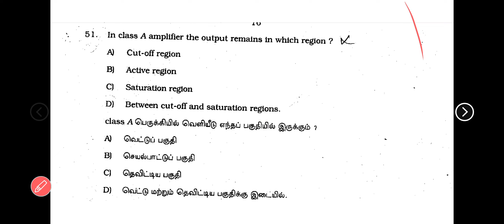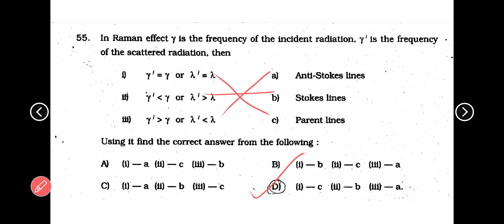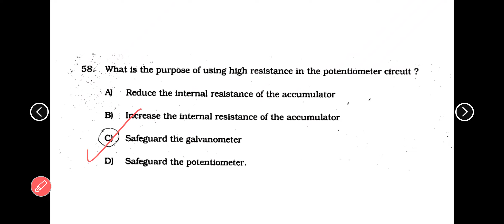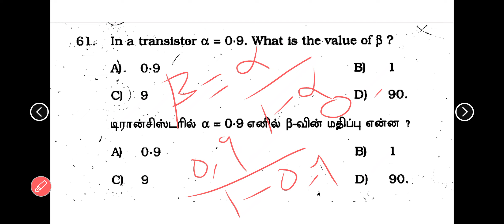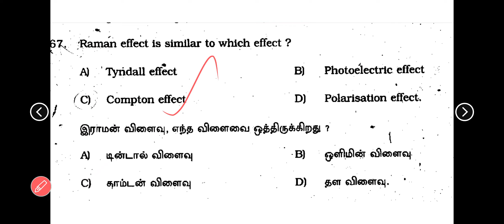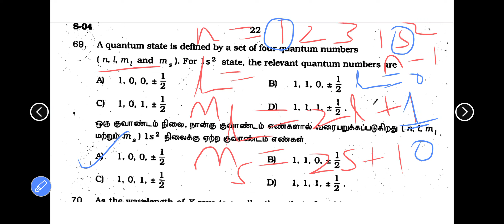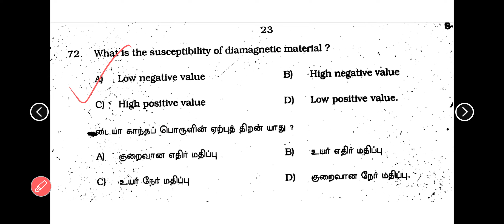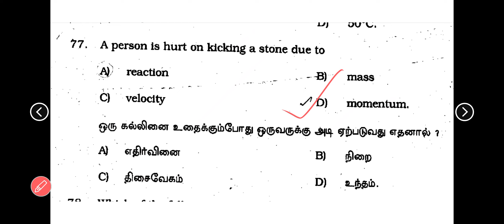UG trb physics mcq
UG trb physics mcq . This is very useful for your exam. so watch video and note each question also goes through your book.

npaphysics ugtrb ugtrbphysics physics ugtrbphysicsmcq ug trb physics,ug trb physics mcq,ug trb physics syllabus,ug trb physics classes,ug trb physics material